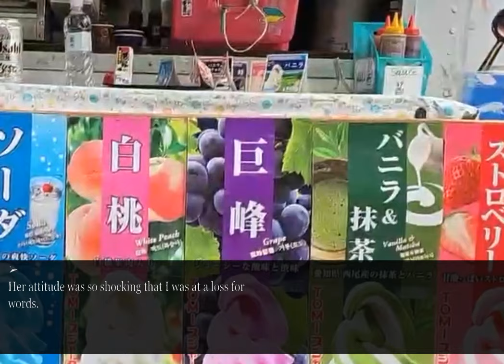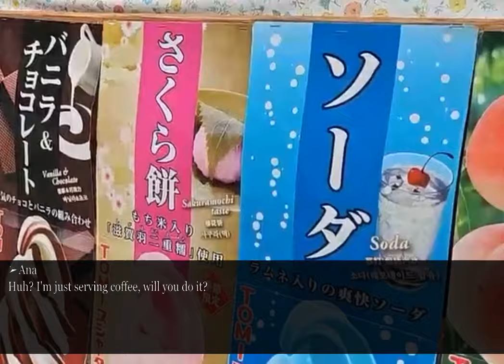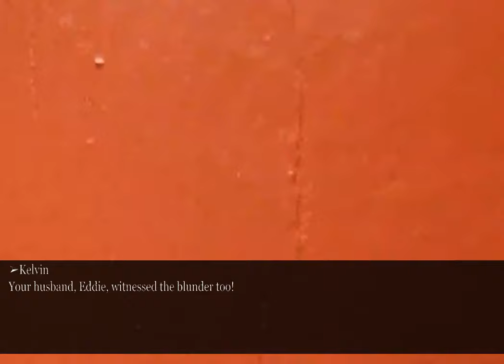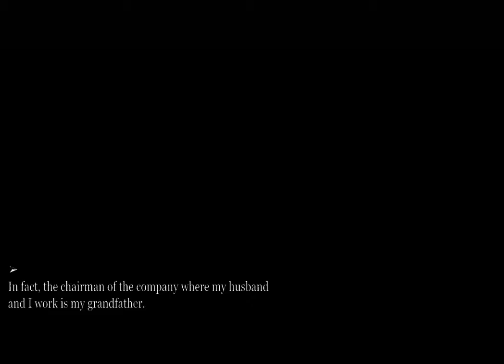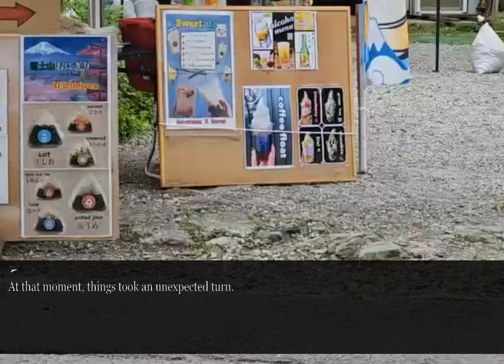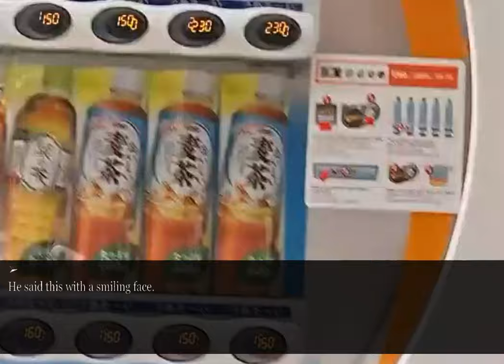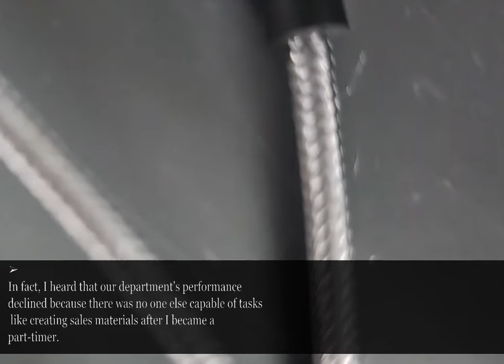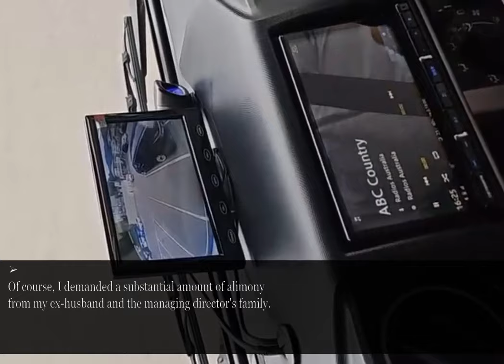My husband got promoted and threatened to divorce me for the managing director's daughter...